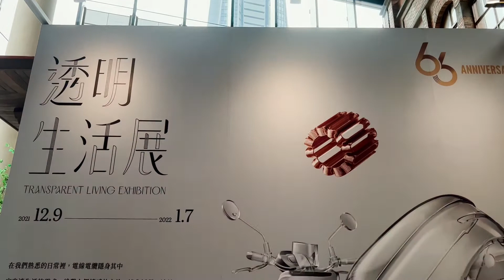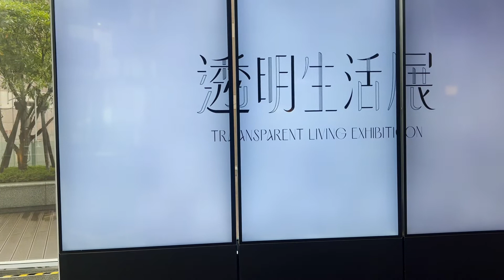［台北生活輕旅行］遇見「透明生活展」在台北市信義A 13遠東百貨，Taipei Taiwan 。大蔚阿昌（David Liao)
在台北旅行，正巧到了信義A13遠東百貨，遇見了這項小型的展覽「透明生活展」，雖然小，但有它的特別之處，所以特別引起了我的注意。
這是一家電纜製造公司「大亞集團」，為慶祝成立66週年所做的紀念展。以琉璃包覆了電䌫銅線，跨材質領域的結合下，創意就如此顯現。

以下資料來源大亞集團官網：
大亞集團66周年《透明生活展 Transparent Living Exhibition》
從串聯電廠的供電網及日常搭乘捷運所用的電纜、到電動汽機車、無線耳機、電飯鍋等日用品內部零件所用之漆包線，大亞集團的產品身處於人們生活中的每個場域，提供不可或缺的穩定力量。《透明生活展 Transparent Living Exhibition》以「透明」的創意概念出發，將看不見的能源傳輸透過展示日常物件內的漆線原形，搭配與展覽作品對應的故事，帶領觀展者穿透表面生活的繁忙與變化，看見大亞的真實存在。為打造透明的獨特質地，本次展覽跨界與乘載65年玻琉璃產業記憶的工藝品牌－紅琉璃合作，運用琉璃清透可塑的本質打造7座蘊含漆線的透明藝術物件，包含：高壓電纜、手機、充電樁、耳機、泵浦、電動機車及電飯鍋。《透明生活展》重新梳理人與物件的關係，在給予觀者與作品對話的過程中，觸動反思便捷現代生活的背後，是因為有穩定的力量始終維繫連結著你我的日常。